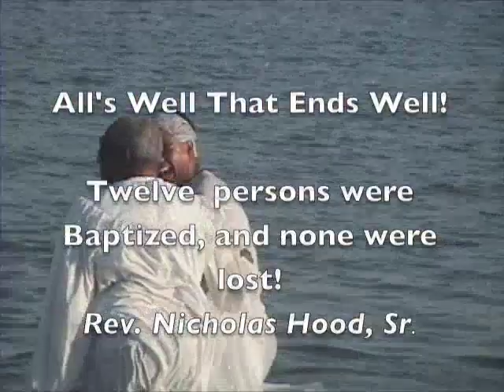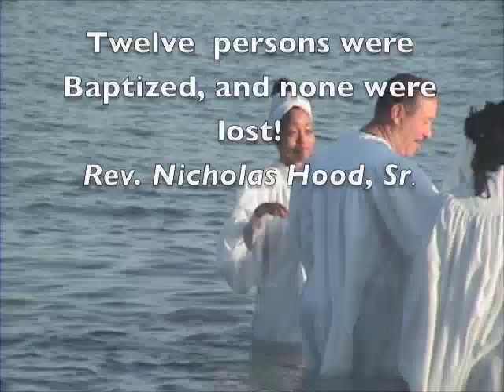Baptism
A service of Baptism in the Detroit River which turned out to be a lot of fun.